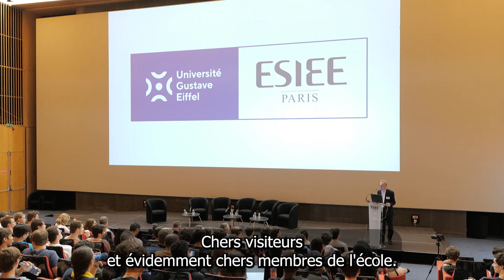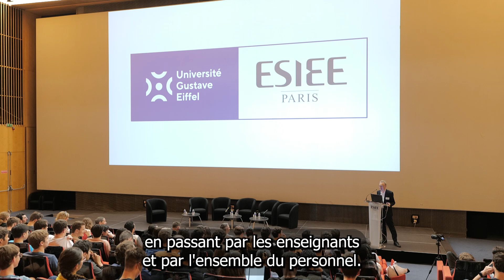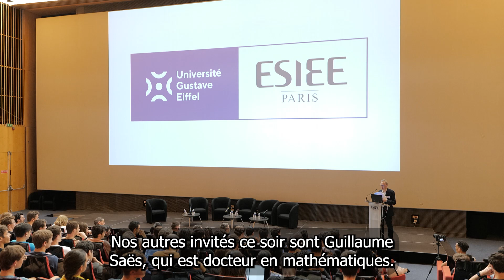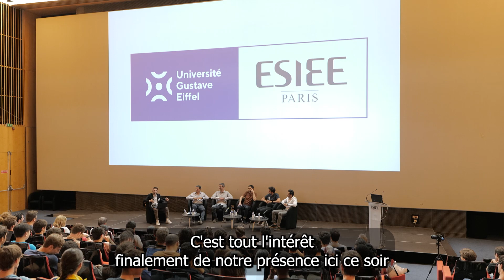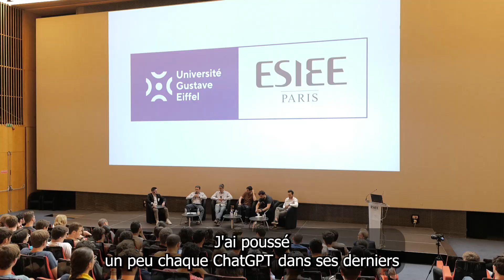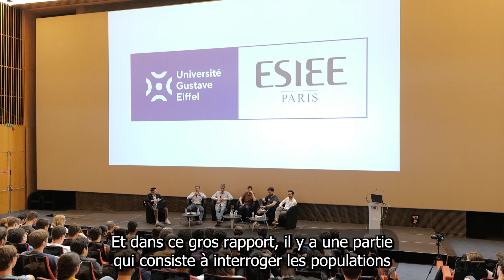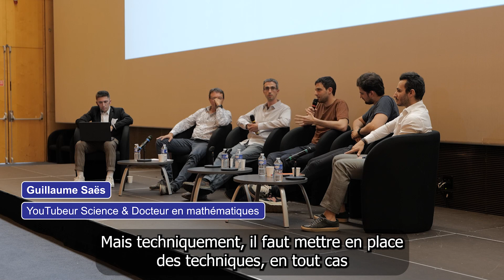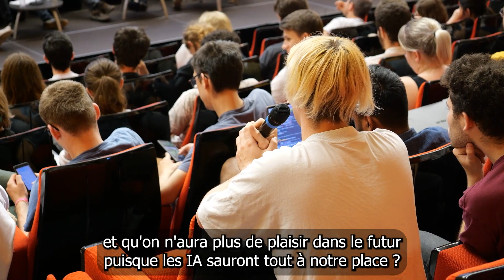Table ronde sur l'intelligence artificielle : l'IA sauvera t'elle l'humanité ?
Voir la table-ronde du 14 juin 2023 à ESIEE Paris en replay.

Ingénieurs, chercheurs, ou amoureux des sciences ? Peu de chances que vous soyez passé à côté de cette phrase ! Peut-être au détour d'un café entre amis ? Ou en discutant avec des collègues ?

Laissons-nous une chance de changer d'avis. Les sciences et techniques à un niveau avancé, utilisées avec discernement et éthique au service du bien commun : c'est de cette façon que nous voyons les choses, à ESIEE PARIS.

Et c'est justement pour cette raison que nous avons organisé directement à l'école, une table ronde pour discuter de ce sujet qui fait tant parler de lui. En partenariat avec Science Trash (650k abonnés), une des meilleures chaînes de vulgarisation scientifique du pays.

Nos invités experts :

▶ Daniel Courivaud, professeur associé, enseignant-chercheur, et responsable de notre filière Datascience & IA
▶ Guillaume Saes, chef de la chaîne YouTube Science Trash, docteur en mathématiques, et Data Scientist chez Quantmetry
▶ Abdou BOUROUBI, CTO de la startup Macaron, qui utilise l'IA pour résoudre le problème du stationnement
▶ Grégoire Martinon, Lead Data Scientist, expert en IA fiables et éthiques, chez Quantmetry